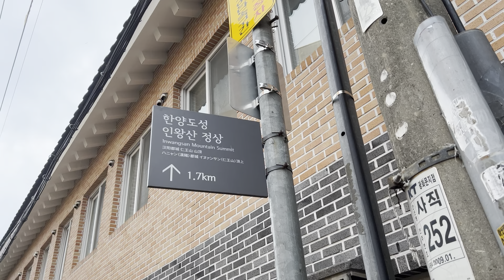서울에 이런 곳이 있었나? 한양 도성 성곽길 (Seoul City Trail)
서울에 태어나 자라며 공기처럼 당연했던 것에 대하여 다시 생각하게 되었다.
생각해보면 웅장한 산과 강, 사적이 서울 같은 거대한 메트로폴리스에
어우러져 있는 곳이 얼마나 될까 싶기도 하다.

한양 도성 성곽길은 현재 정비가 매우 잘되어 있다. 서울에서 태어나고 자랐다면
동대문에서 남산일때까지의 서울 남쪽 성곽길은 특별하게 볼거리는 없다.
일상에서 자주 봐왔던 동대문 남대문 그리고 부분 부분 복원한 성곽길이 다다.
하지만 사직 터널에서 인왕산 북악산 혜화문까지의 성곽길은 잘 복원된 성곽길과 풍광,
정겨운 골목길, 익숙하지 않았던 서울에 풍경을 보여준다.

사직터널 - 인왕산 수성동 계곡 - 윤동주 문학관 - 북악산(백악산)
    - 숙정문 - 말바위 안내소 - 혜화문 - 낙산 - 동대문 - 광희문
    - 신라면세점 - 반야트리 - 남산 - 백범공원 - 사직터널